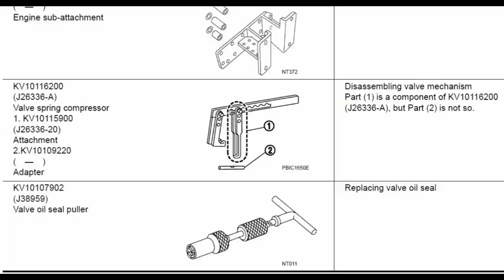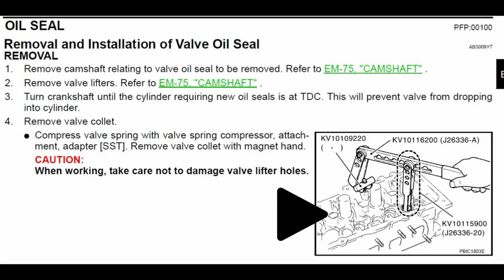350Z VQ35DE Smoking - Valve-stem Seal Replacement Part 3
Aaaaand that a wrap. car is running great